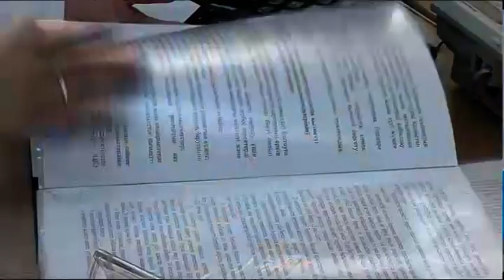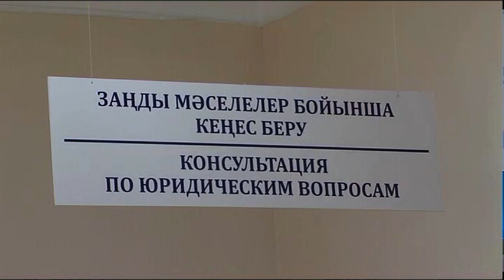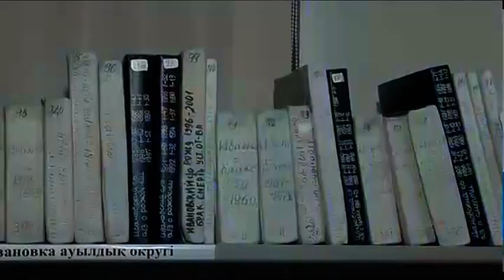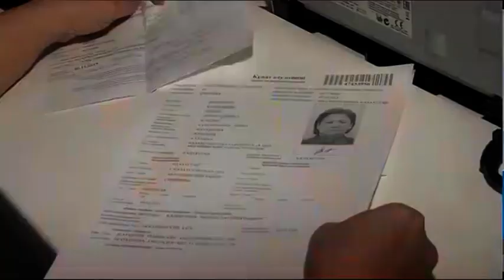Аққайың ауданында "Ашық әкімдік" жобасы жұмысын бастады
Өңірге іссапармен Сыбайлас жемқорлыққа қарсы іс-қимыл агенттігінің төрағасы Алик Шпекбаев келді. Мейман Аққайың ауданында болып, жуырда ғана жұмысын бастаған "Ашық әкімдік" қызметінің кеңсесіне барды. Таза ауыз су, жол сапасы, жарықтандыру мен құжаттарды рәсімдеу сынды мәселелермен енді осы орган мамандарының көмегіне жүгінуге болады. Мұнда 9 мемлекеттік қызмет көрсетіледі. Әрі аудан басшысы күнделікті қоғамдық қабылдау өткізбек.